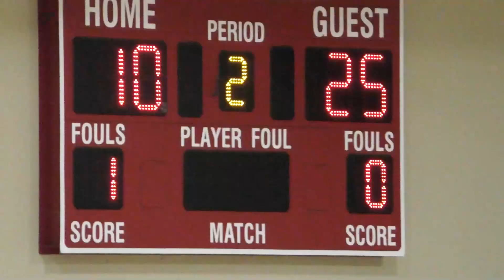Emily San Jose Highlights 10_17